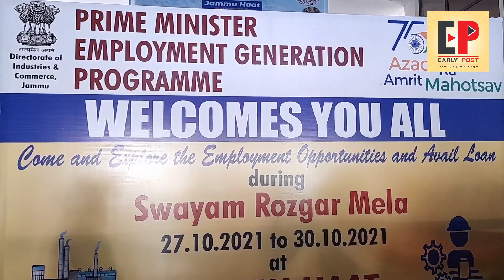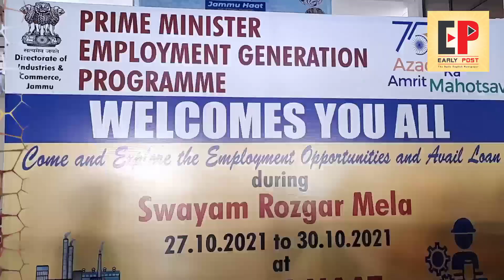बेरोज़गारों के लिए सुनहरा मौका JammuHaat में मिल रही जानकारी